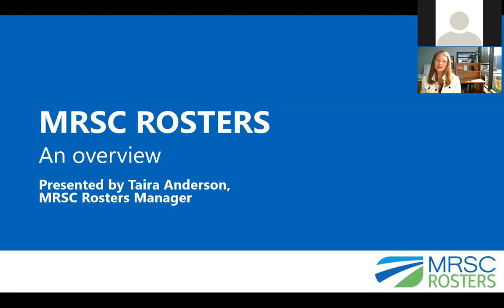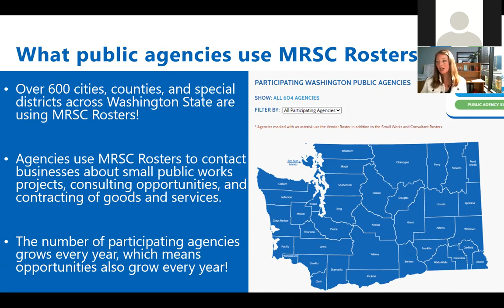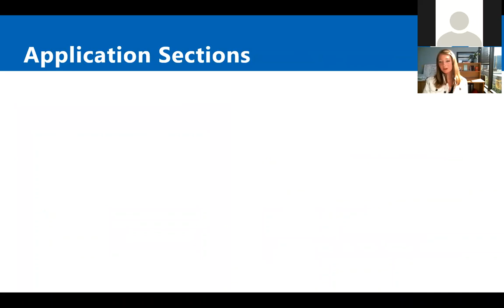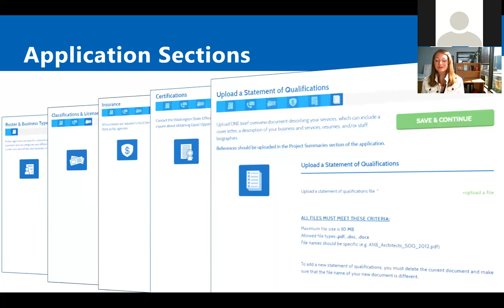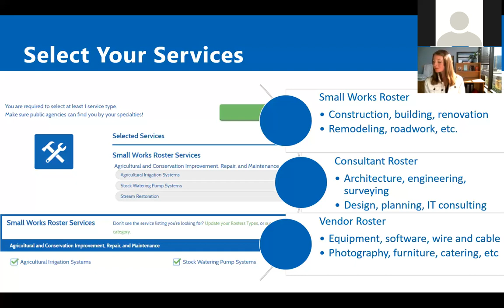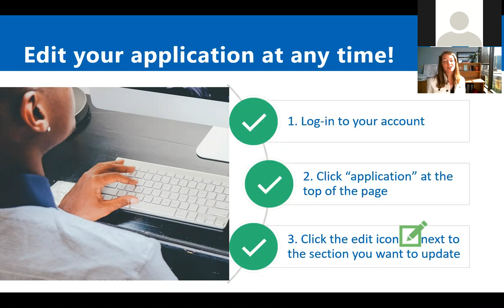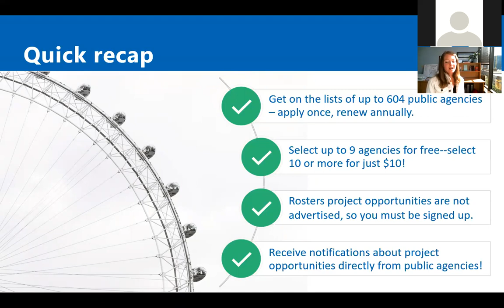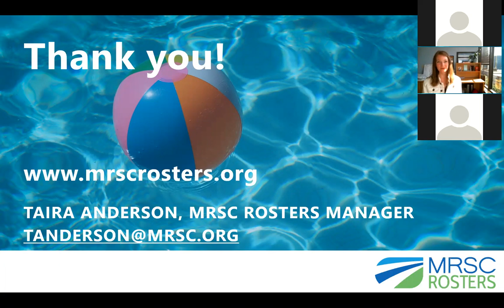MRSC Rosters Webinar Recorded June 19, 2020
Guest speaker Taira Anderson with MRSC shared information about  MRSC Rosters that connect businesses to over 600 public agencies for small public works projects, consulting opportunities, and goods and services.